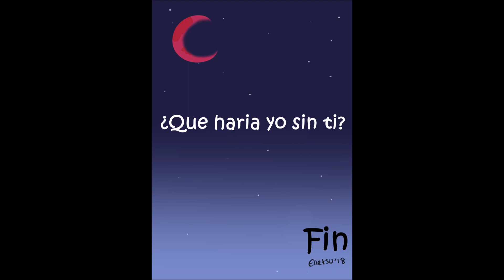Starco-6 Comics Nuevos (1 Pervertido 7u7, 1 AU Steven Universe,2 Kawaii y 5 Graciosos)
Hola Espero Les Haya Gustado El Video